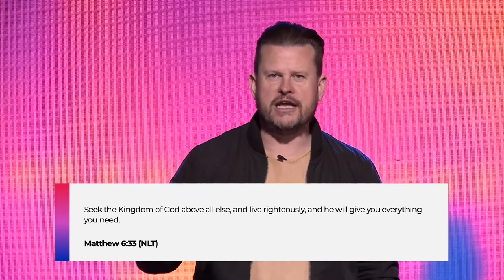Building God's House - Ps Mark Collard - 10th April 2022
To know more about following Jesus, please visit:
equippers.co.uk/isaidyes

Help us spread the word by hitting the 'like' button and sharing this video with a friend.

To know more about Equippers Church, please visit:
equippers.co.uk